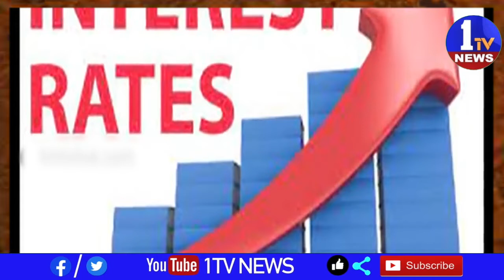చైనా అప్పులతో లావోస్ అవుట్ II 1TV NEWS II